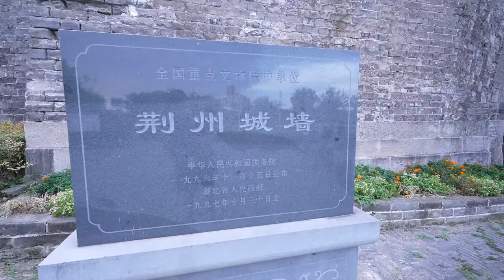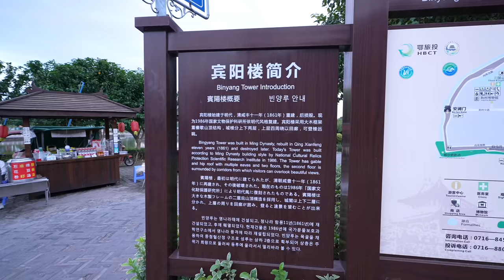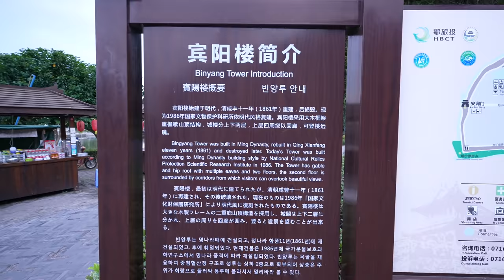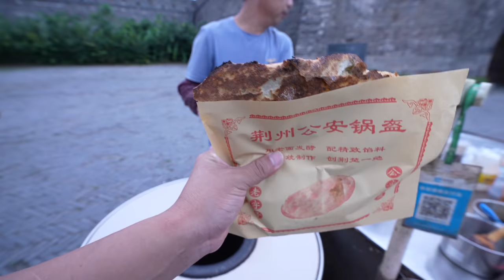逛关羽大意失荆州的荆州古城【罗宾VLOG】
世界上最大的荆州关公像离荆州古城太近而被拆除，我们就去看看荆州古城风貌
罗宾频道快速搜索链接：
如果对你有帮助，想请我喝咖啡或者赞助我的频道：
谢谢🙏！

                     Canon C70
                     EF24L
                     EF16-35L
                     RF15-35L
                     EF24-105L
                     麦克风：RODE VideoMic Pro+